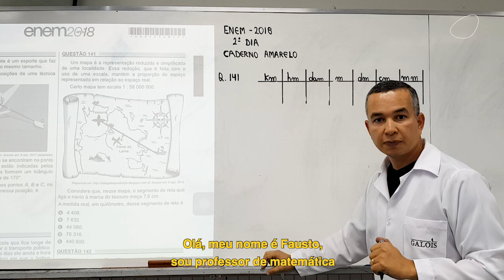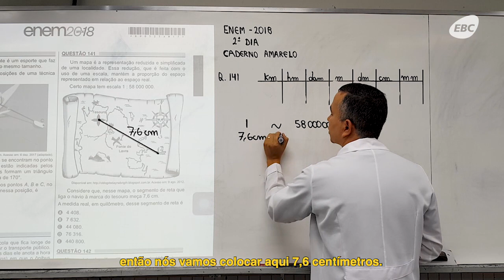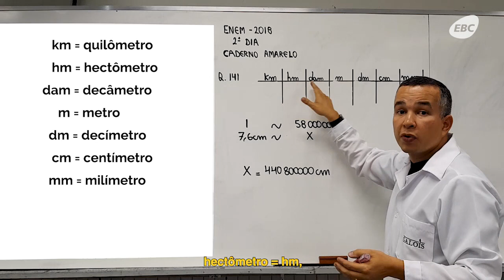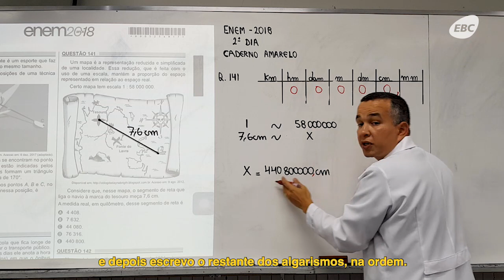Caiu no Enem - Matemática - Questão 141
O Caiu no Enem desta semana explica como utilizar a escala numérica na transformação de medidas. Veja com o professor Fausto Camelo como esse instrumento contribui para solucionar a questão 141, do Enem 2018.